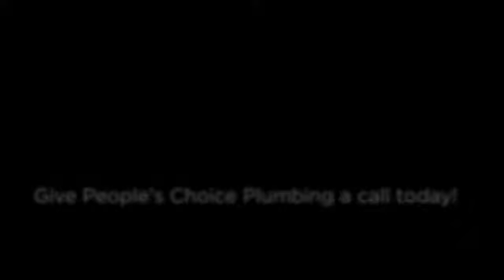Plumbing Repair West Columbia SC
For the time you need a dependable and honest plumbing repair company for you West Columbia home, People's Choice Plumbing is ready to lend a hand!  No matter the reason for needing a skilled plumber, we have years of experience will all types of repairs, plumbing  fixture replacements and new installations.

People's Choice Plumbing
Columbia, SC